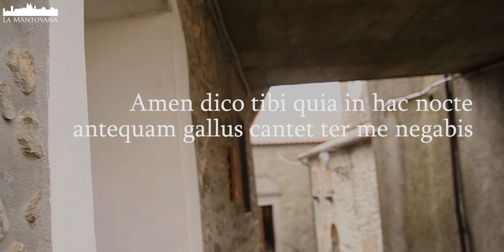Bach: Erbarm dich mein, o Herre Gott BWV 721 - Grosso | La Mantovana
Luca Grosso plays the chorale prelude Erbarm dich mein, o Herre Gott BWV 721 by Johann Sebastian Bach at the Ghilardi organ of San Leonardo church in Serra Pistoiese (Tuscany)
OTHER LINKS
TECHNICAL EQUIPMENT AND STAFF
Cameras: Canon 6D, Sony RX100V, Sony FDR-AX33
Microphone: Zoom H4n Pro
Editing software: Adobe Premiere Pro CC2018
Unit camera operator and videoditing: Sara Rizzi
ORGAN SPECIFICATION
I - Hauptwerk
Prestant 8’
Hohlfloete 8’
Octave 4’
Quinte 3’
Nasat 3’
Octave 2’
Tertia 1’ 3/5
Mixtur IV
Trompete 8’

II - Brustwerk
Holzgedackt 8’
Rohrfloete 4’
Waldfloete 2’
Octave 2’
Tertia 1’ 3/5
Quinte 1’ 1/3
Krumhorn 8’

Pedal
Subbaß 16’
Posaune 16’
Octave 4’
Prestant 8’ (HW)
Trompete 8’ (HW)